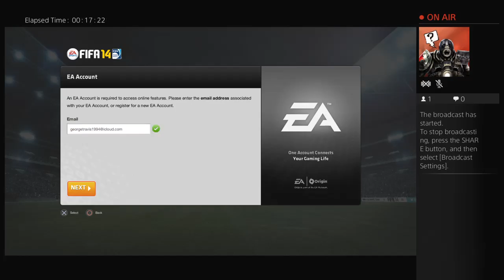Bar vs real